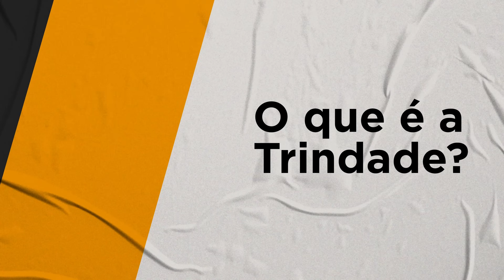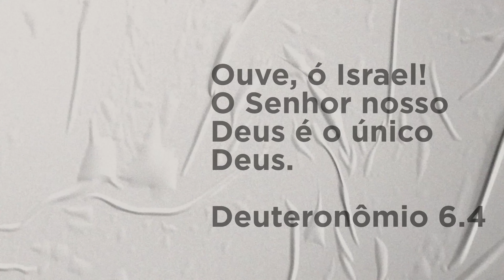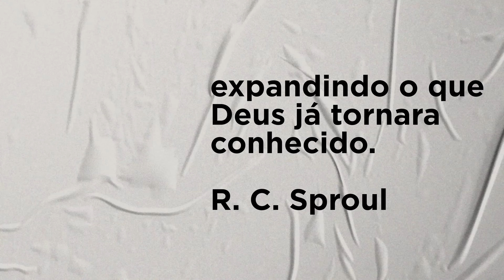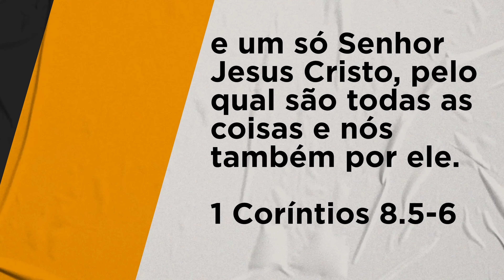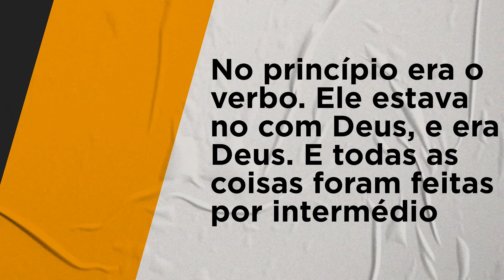O que é a Trindade? - Questões Centrais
Neste vídeo vamos explicar como Deus se revelou ao longo do tempo como sendo três pessoas em uma, ou seja, a Trindade. Nosso objetivo é mostrar a importância da Trindade para a fé cristã.

Esta é uma série sobre as questões fundamentais a respeito da fé cristã.

AJUDE A ESCOLADO DISCÍPULO A ALCANÇAR MAIS PESSOAS. FAÇA A SUA DOAÇÃO:
SICREDI
Agência: 0913
CC: 26.460-6
BENEFICIÁRIO:
ESCOLA DO DISCIPULO - PIBCG/MS
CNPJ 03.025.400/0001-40